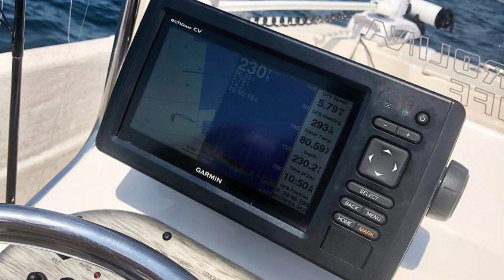July Photo Contest Slide Show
Thank you to everyone who submitted a photo for our July Photo Contest! We had so many great submissions.